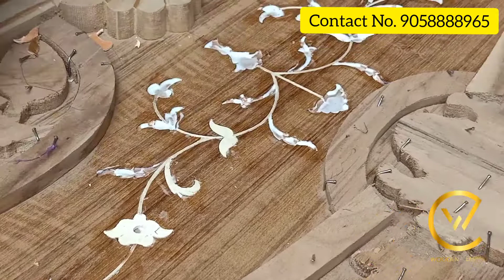Amazing technique that turn into beautiful bed ! Creative Woodworking art by artists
In this video we have show the process of inlay work in wood that turn the bed into more  beautiful bed.
We specially deals in the fine quality of beds, sofa set, dining table, couches, home décor , and much more on a customized basic . We also provide our services on multiple online platforms given below.

I'm on Instagram as @woodenempiro_. Install the app to follow my photos and videos.